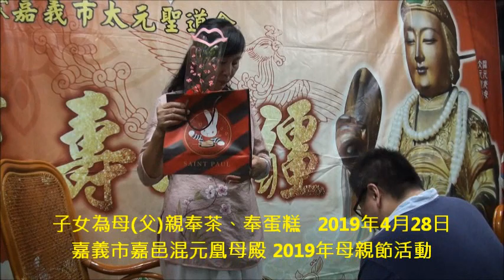子女為母父親奉茶、奉蛋糕 嘉義市西區嘉邑混元凰母殿 混元老母太元聖母 2019年母親節活動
第一版 全程實錄
敬拜仙佛 為仙佛獻唱  福宴 唱歌  奉茶 奉蛋糕  親子互動多元又溫馨感人 嘉義市嘉邑混元凰母殿 2019年母親節活動(3部影片)